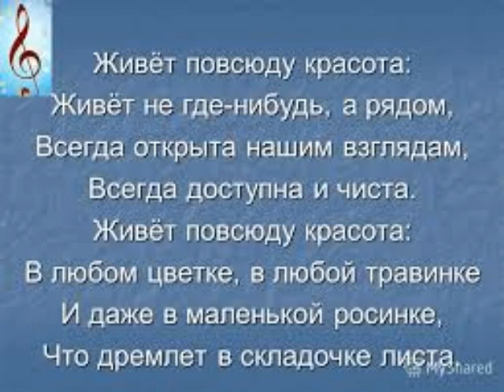Живёт повсюду красота от Даниила и ТАТЬЯНОЧКИ.) (м)